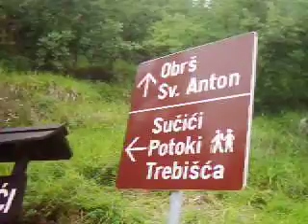12.06.2007 (11:01) Mošćenička Draga: Weggabelung Sučići/Obrš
Wanderung von Sveti Petar nach Obrš in der Gemeinde Mošćenička Draga (Istrien in Kroatien). An der Weggabelung Sučići/Obrš im Grenzbereich zum Učka-Naturpark. Aufnahme vom 12. Juni 2007.
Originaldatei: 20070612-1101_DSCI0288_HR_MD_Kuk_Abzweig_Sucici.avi